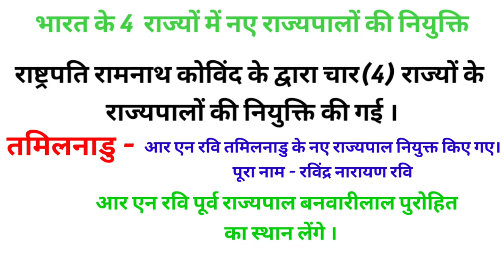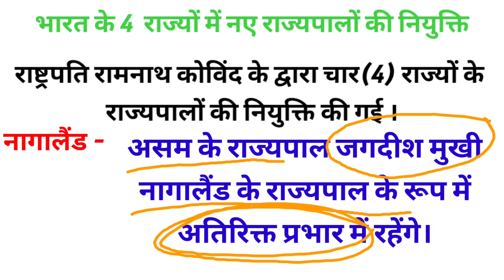भारत के 4 चार राज्यों में नए राज्यपालों की नियुक्ति four states new governor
भारत ने राज्यों में नए राज्यपालों की नियुक्ति राष्ट्रपति रामनाथ कोविंद ने की  तमिलनाडु पंजाब उत्तराखंड नागालैंड के नए राज्यपाल बने
तमिलनाडु के नए राज्यपाल बने आर एन रवि
पंजाब के नए राज्यपाल बनवारीलाल पुरोहित
उत्तराखंड के नए राज्यपाल गुरमीत सिंह
नागालैंड के नए राज्यपाल जगदीश मुखी
New governor list of four states Tamilnadu Punjab Uttrakhand Nagaland

GYAN unlimited